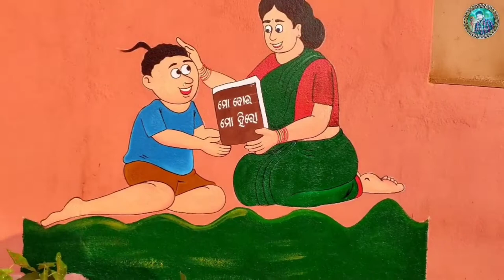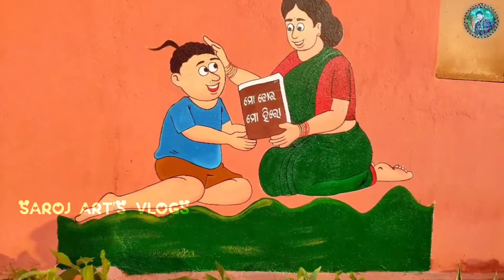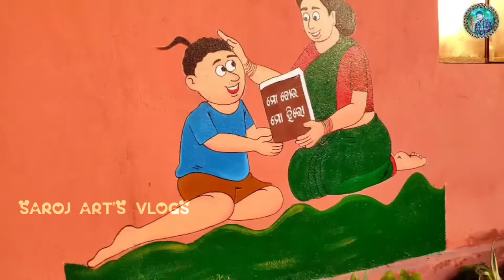Natia Comedy //ନଟିଆ🤩// Wall painting🎨 Natia // Saroj art's vlogs // How to Draw Natia comedy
Natia comedy Wall painting🎨🤗
How to draw natia painting🔥🤗🎨

* My self Saroj Bhuyan from Odisha
* please supporting me  guys🙏🏻🙏🏻

Saroj art's vlogs